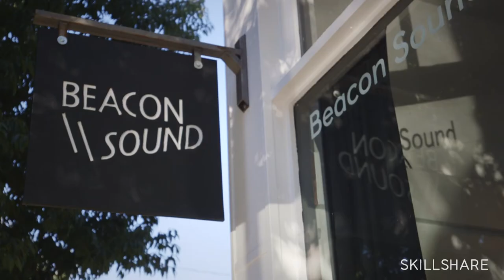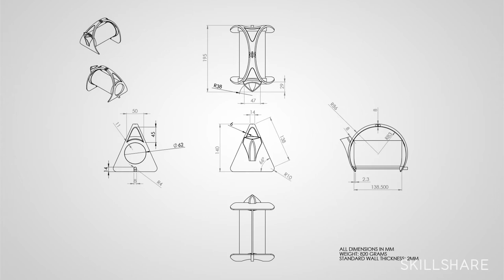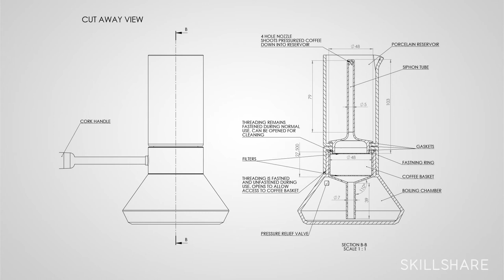Trailer: How to Launch Successful Products with Joey Roth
Join acclaimed product designer Joey Roth for a behind-the-scenes look at how products come to life.

This hour-long class is a journey brimming with real-world insights, creative vision, and tactics for a successful launch in the marketplace. Joey shares his philosophy on design; offers practical tips for working with stakeholders, manufacturers, and marketers; and uses examples from his own work to show how to successfully negotiate the tension between your initial concept and practical outside forces.